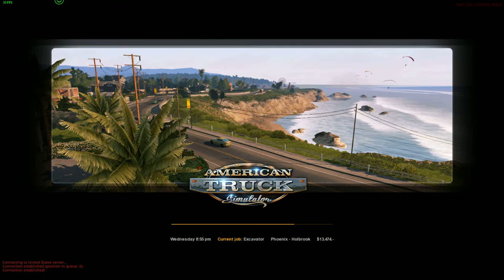American Truck Sim MP Ep.1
Just some ATS with a couple friends.